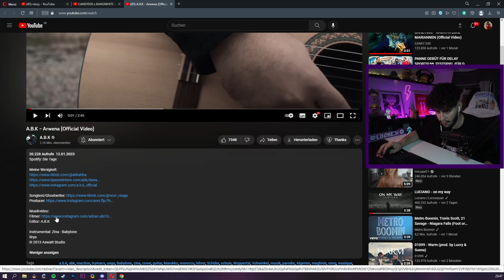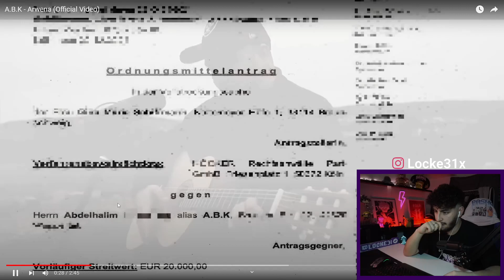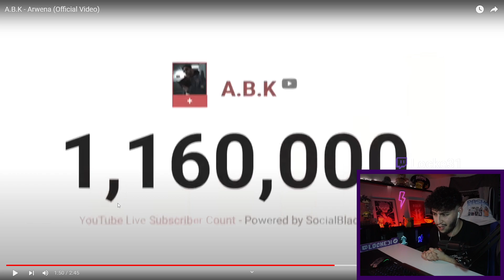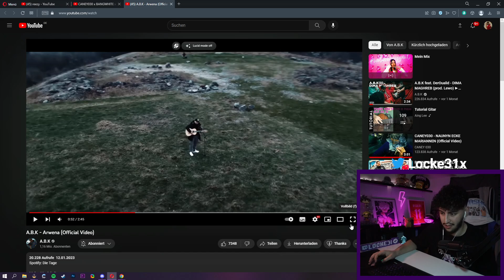A.B.K - Arwena | REAKTION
WIR SIND KURZ VOR DEN 3.8 TAUSEND ABOS! MACHT DIE VOLL!